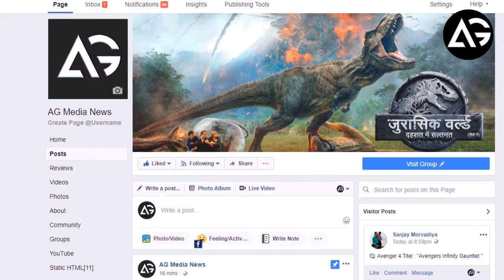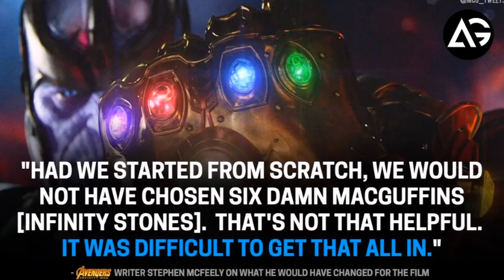All UPDATE || HOLLYWOOD ,MARVEL ,DC || AG Media News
top 10 spiderman suits in hindi 720p

**ChannelDescription **

1 LIKE = More Motivation!